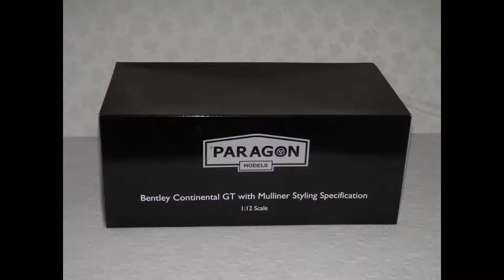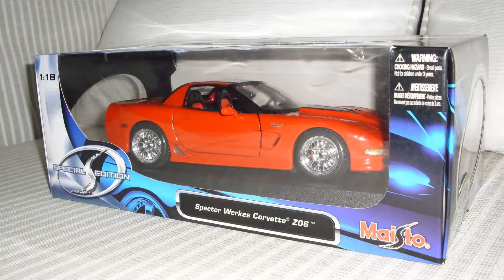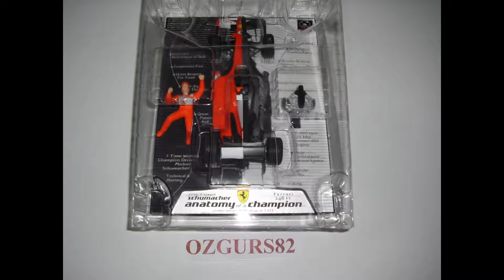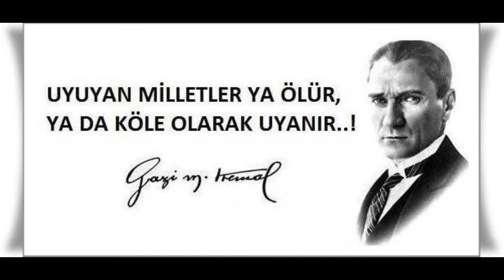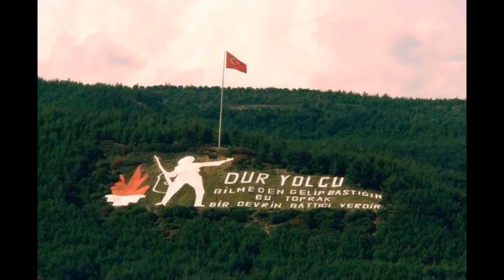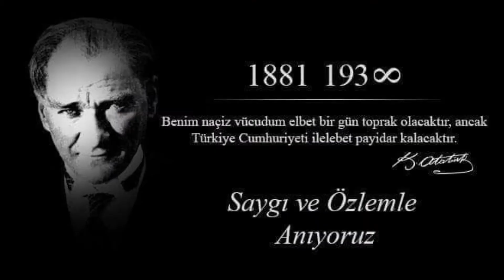FACEBOOK KAPAK FOTOĞRAFLARIM 10 YIL TEK VİDEO